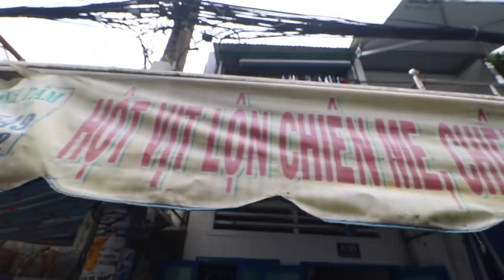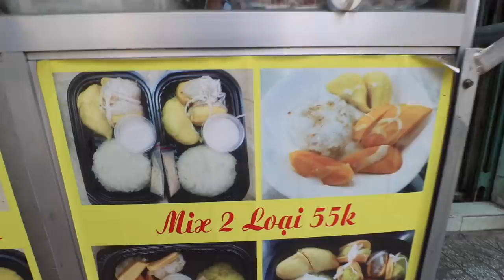She Surprised Me!!! Silky, Smooth BLOOD CAKES That The Locals LOVE!!!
Back in Saigon, this time to explore an area which I never really did before, Tan Binh.

First up some Hot Vit Lon, but not like any Hot Vit Lon I have had before. This time taken out of its shell, covered in batter and then thrown in the deep fryer. That’s not all as it is then coated in a sweet tamarind sauce and served with salt, pepper, and rau ram. Honestly, it doesn’t taste like Hot Vit Lon, but instead like a sweet tamarind deep fried treat!

This next stop I was so happy I finally got to stop and try, the durian and sticky rice. Now, they may be doing all kinds of fruits with the sticky rice, but when you have a massive mound of durian in front of your store then I have to give it a try. The durian was fantastic, super sweet and creamy. Then when you pair it with coconut, sugar, and peanut, it was a superb afternoon snack!

Final meal for the day was a bowl full of all kinds of pork goodies. However, the highlight of this place was forsure the pig blood cake. Ultra soft, creamy, and delicious. A sweeter than I like broth, but when you add enough chilis and lime that makes it an easy fix. A must eat bowl of pork when in Saigon.

My Equipment:

World Adapter

LOCATIONS

  Hột Vịt Lộn Chiên Sốt Mắm Me - Nguyễn Đình Khơi
8/25 Nguyễn Đình Khơi, Phường 4, Quận Tân Bình, TP. Hồ Chí Minh
Xôi Thái Lan Thanh Trúc
661B Cách Mạng Tháng Tám, Phường 15, Quận Tân Bình, Hồ Chí Minh
Huyết chưng Phạm Văn Hai
122 Phạm Văn Hai, Phường 03, Quận Tân Bình, Hồ Chí Minh